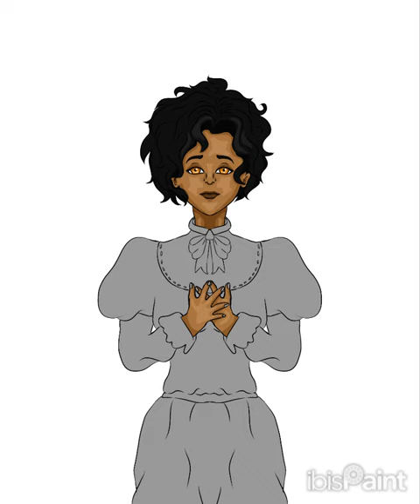My Forty-Eighth Art (Emotional).